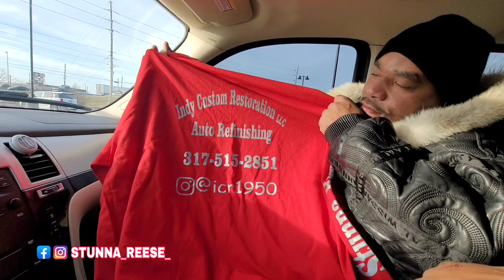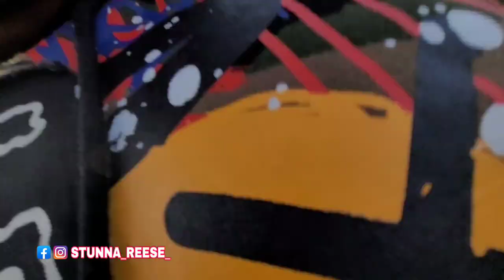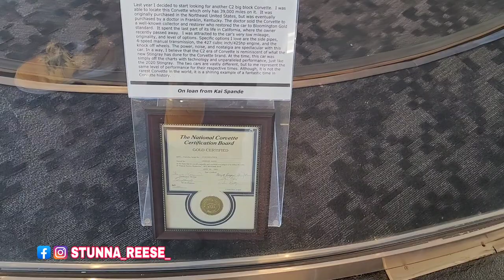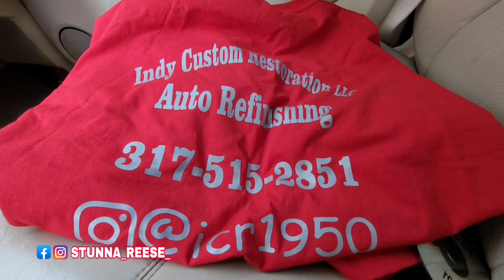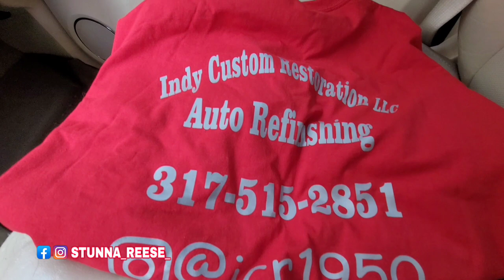MEET THE MAN WHOS GOING TO CUSTOM PAINT SCRAPPY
Reviews
Thank you so much for choosing DINOS DENT DECEPTION for your dent repair needs. We appreciate your business.
I would like to ask if you could take a few seconds and leave a 5 star review if you were happy with your dent repair service by us.

Or

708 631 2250 ASK FOR ZAY
4700 w 147th st crestwood il

WITH MY CUSTOM 1967 CHEVY IMPALA  "DRACULA" AND MY 797HP DODGE HELLCAT " REDEYE WIDEBODY & FUNNY VIDEOS WITH A LIL COMEDY CARS WITH LADYX CJ AND THE MY WHOLE YOUTUBE